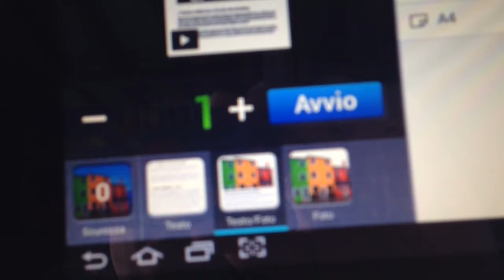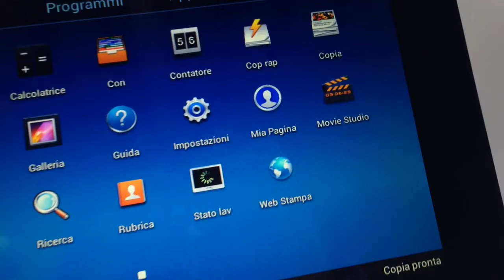Stampante Android Samsung con la connessione ad Internet